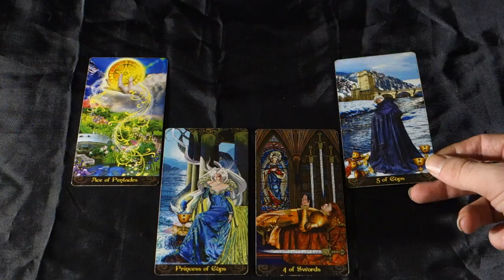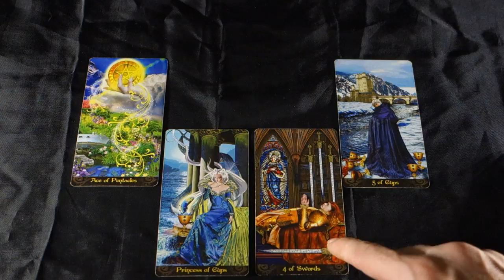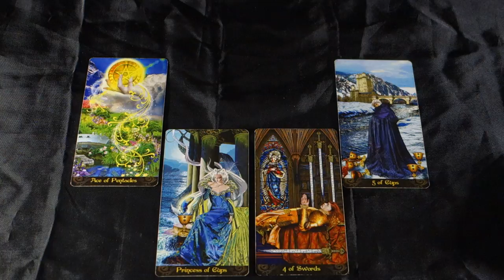VIRGO - CUT YOUR LOSSES AND MOVE ON FOR A BETTER LIFE! Virgo Tarot Reading April 30-May 5 2018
VIRGO - CUT YOUR LOSSES AND MOVE ON FOR A BETTER LIFE!  Virgo Tarot Reading April 30-May 5 2018 for all Virgo sun signs, Virgo moon signs and Virgo rising signs! For more about me, my services and specials check out my